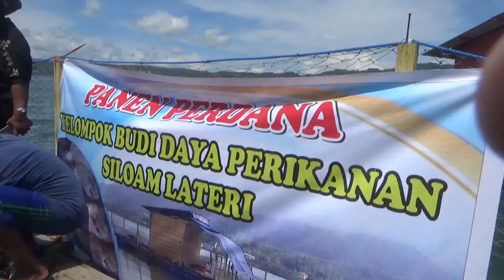Panen Perdana Kelompok Budidaya Perikanan "SILOAM LATERI" Ambon Maluku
Pada Hari sabtu, 05 Desember 2020, berlangsung Panen Perdana Ikan Bobara sebanyak 75 kilogram kurang lebih 160 ekor pada kelompok usaha Budidaya Perikanan SILOAM LATERI. Acara Panen dilakukan oleh Kadis Perikanan Kota Ambon, Perwakilan Dinas Kelautan Perikanan Provinsi Maluku, Plh. Kepala Balai Perikanan Budidaya Laut Ambon dan sejumlah tokoh masyarakat Kelurahan Lateri Ambon.